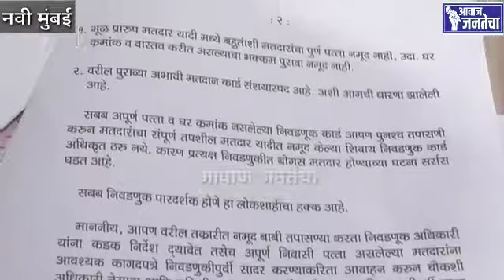मतदार याद्यांची चौकशी लवकरात लवकरच केली नाही तर मतदानावर बहिष्कार टाकू - शालिनीताई म्हात्रे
मतदार याद्यांची चौकशी लवकरात लवकरच केली नाही तर मतदानावर बहिष्कार टाकू, शालिनीताई म्हात्रे यांनी आयुक्तांना दिला सणसणीत इशारा